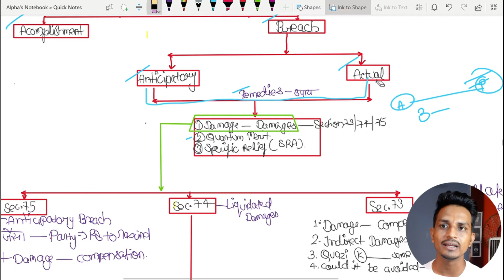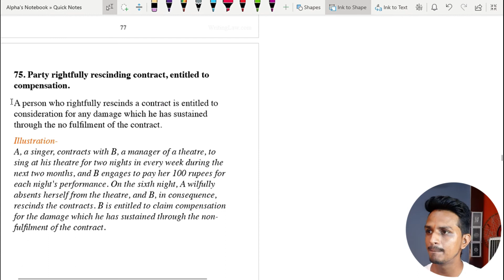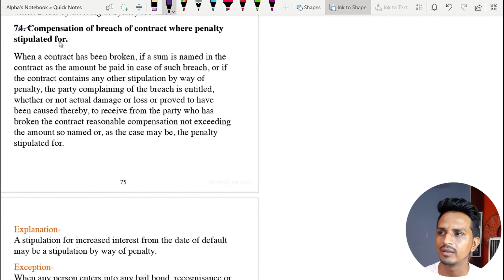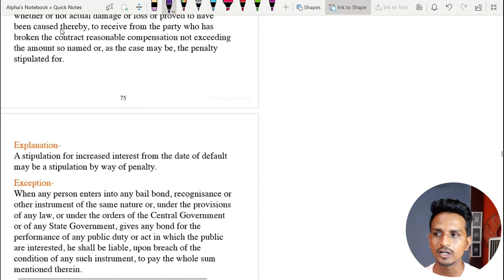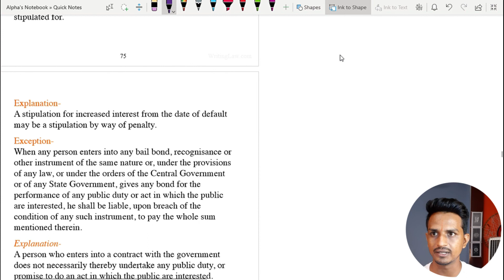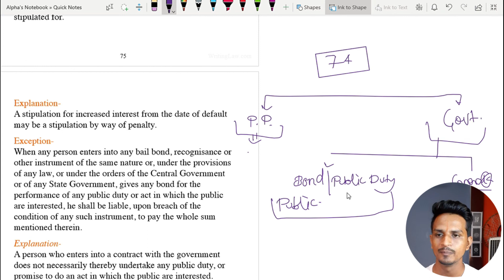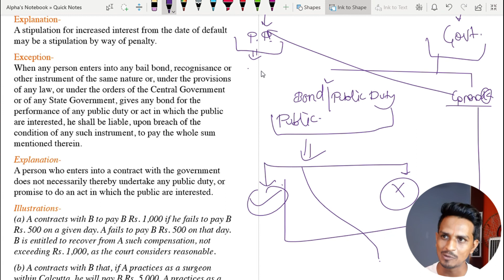Breach of Contract in Indian Contract Act 1872 / Section 73-75 of the ICA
Hello Doston , Myself Abhishek Vashisth and I'm here to provide a different perspective of law topics in a very easy and friendly way. Please go through the whole video and let me know your opinion in a very fair way in my comment box 🤗..

You can also check my Instagram account for daily legal reels - @alpha_pleader